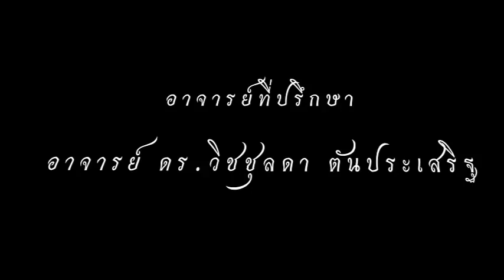ศิลปนิพนธ์ ศักดิ์ศรีสุดาจันทร์ มหาวิทยาลัยราชภัฏพระนครศรีอยุธยา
ผู้สร้างสรรค์ผลงาน
1.นายวีริศ เสร็จแตง
2.นางสาวศิรินทร์ทิพย์ ศรีทองคำ
ผู้สร้างสรรค์ผลงานต้องการนำเสนอให้เห็นถึงพลังอำนาจของท้าวศรีสุดาจันทร์สตรีที่มีอำนาจด้านการเมืองการปกครอง และเป็นบุคคลที่มีบทบาทสำคัญในช่วงระยะเวลาหนึ่งของราชสำนักอยุธยา เป็นผู้ที่มีอำนาจสามารถควบคุมให้บุคคลกระทำสิ่งใดสิ่งหนึ่งตามความต้องการของตนเองจนสามารถครอบครองเป็นเจ้าของในสิ่งที่ตนเองต้องการ อีกทั้งต้องการที่จะสะท้อนให้เห็นในอีกแง่มุมหนึ่งของท้าวศรีสุดาจันทร์ สตรีสูงศักดิ์ที่มีความจงรักภักดีต่อราชวงศ์เกิด ต้องการฟื้นคืนฐานอำนาจแห่งราชวงศ์อู่ทองให้กลับมาเจริญรุ่งเรืองอีกครั้งภายหลังจากการเสียอำนาจให้แก่กษัตริย์ในราชวงศ์สุพรรณภูมิ จึงนำมาเป็นแนวคิดในการสร้างสรรค์ผลงานผ่านรูปแบบนาฏศิลป์ไทยร่วมสมัยชุด ศักดิ์ศรีสุดาจันทร์